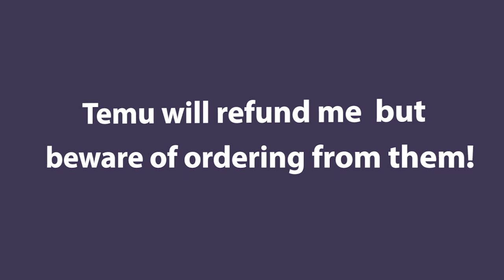screwed my order up! DON'T ORDER FROM THEM!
Update 5/6/24:  Temu DENIED my refund!  They had the nerve to claim that Ontrac shows I received my order so there was nothing to refund DESPITE receiving the 3 items I mailed back to them at their request with proof that the order was not mine!  I included a letter in the return, stating what happened with the original piece of printed paper that had my name and address (with the tracking number) taped to the bag and the original UPS label on the bag with the person & address that the order belonged to.

I called Temu and they told me there was nothing they could do and I needed to refile for the refund again!  What kind of fucking customer service is this??? The agent kept repeating over and over that Ontrac showed a picture of the bag on my porch and the package was delivered.  When I said I never received my order, they said for me to just wait for it.  WTF?

DO NOT ORDER FROM TEMU!

Main Instagram:  nikita2471
Instagram hauls acct:  nikita.hauls